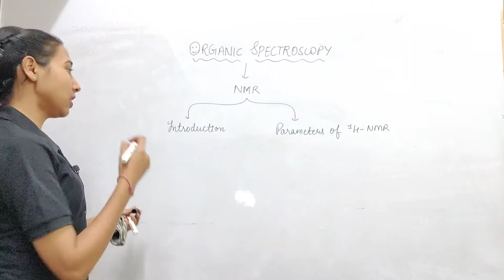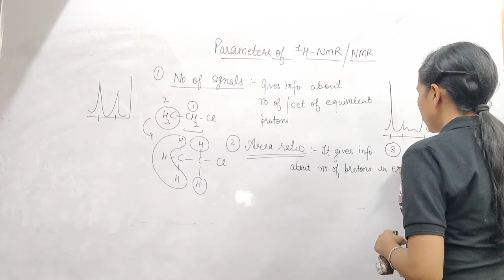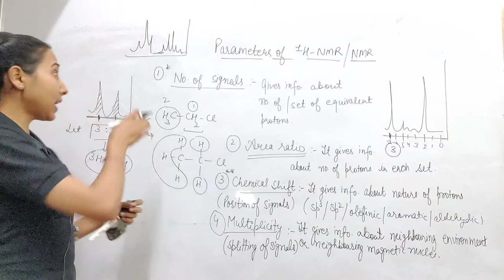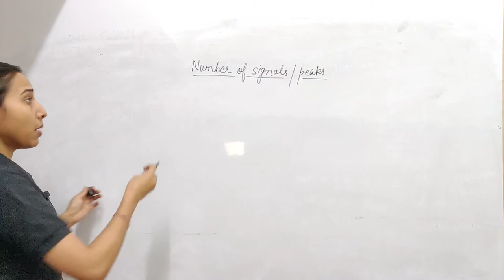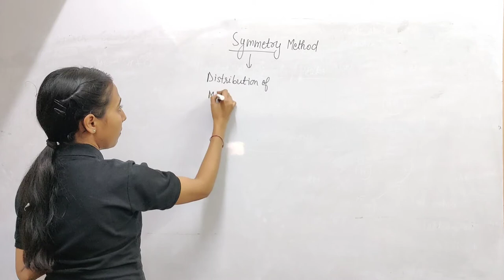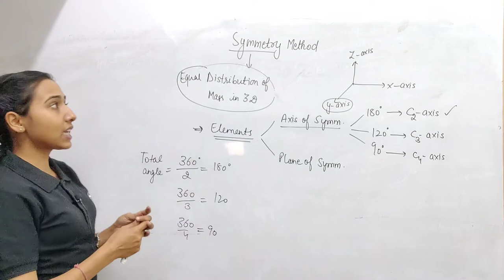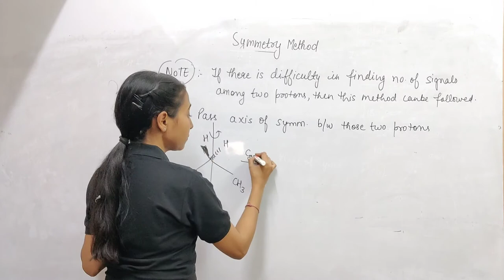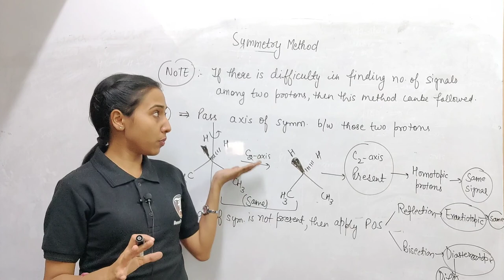NMR-1 | MASTER CADRE 2023 | LECTURER CADRE Chemistry Demo Class by Deepa Mam | Lec-2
NMR-1  |  MASTER CADRE 2023 | LECTURER CADRE Chemistry Demo Class by Deepa Mam | Bansal Academy
Start Your Master Cadre | Lecturer Cadre Exam Preparation With Bansal Academy.

We have CSIR-NET-JRF😎 Qualified Faculty which is needed for the preparation of Master Cadre | Lecturer Cadre Exam

Course Includes:-
✅ Live Lectures
✅ Recorded Lectures
✅ Notes + Assignments
✅ Test Series

📍Head Office:- Bansal Academy, SCF-19, Sec-16 D, Chandigarh
📍Branch Office:- Bansal Academy, SCO-131, Sandhu Complex, Chotti Baradari, Patiala